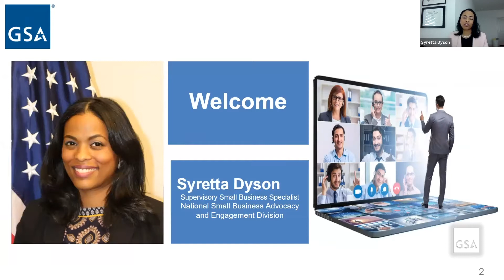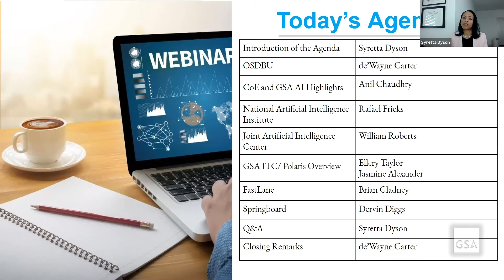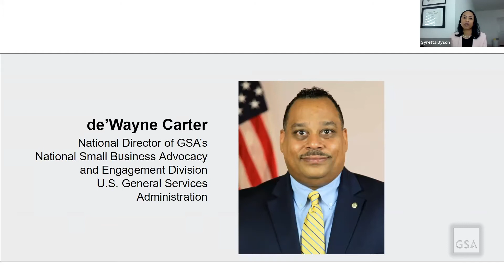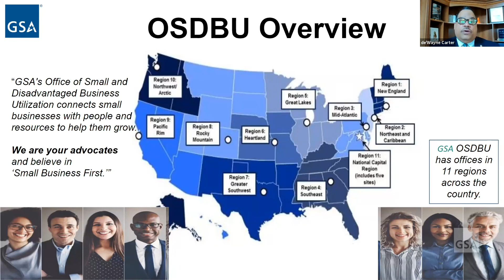Introduction from OSDBU- Federal Opportunities for Small Businesses in Artificial Intelligence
GSA's Syretta Dyson and de'Wayne Carter introduction from OSDBU and to the Federal Opportunities for Small Businesses in Artificial Intelligence.